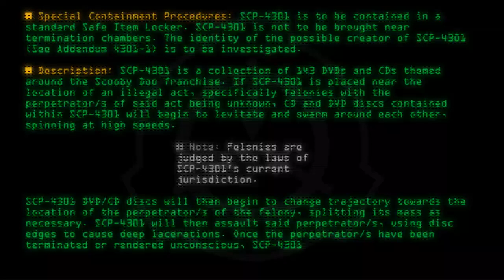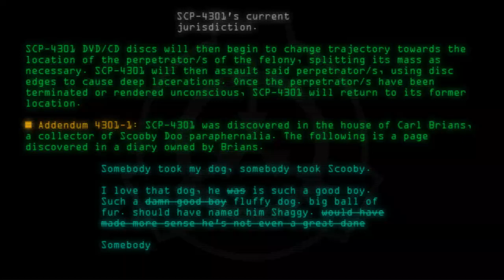SCP-4301 - Gonna Solve that Mystery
Code: SCP-4301
Title: Gonna Solve that Mystery
Rating: +18
Wordcount: 809
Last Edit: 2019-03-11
Revision: 10